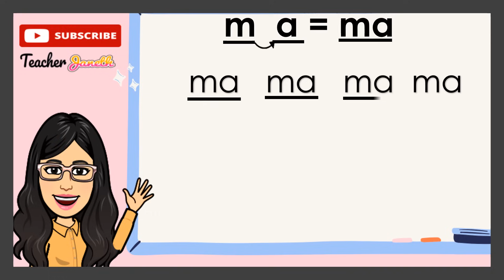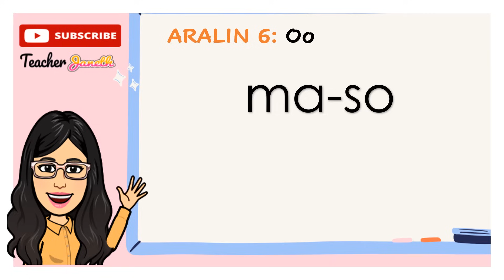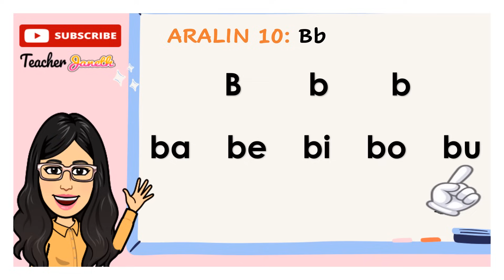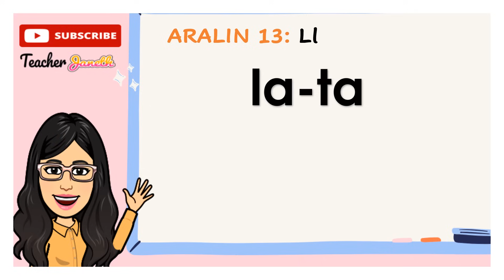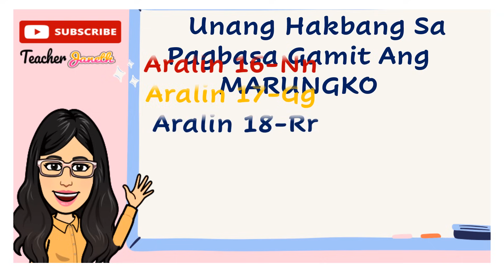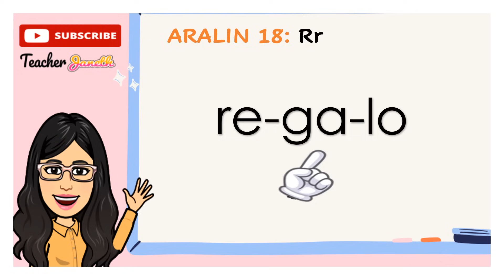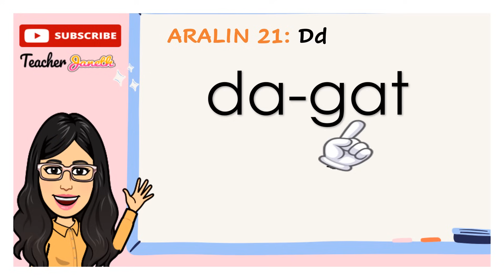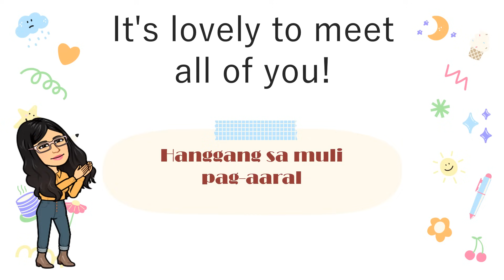UNANG HAKBANG SA PAGBASA GAMIT ANG MARUNGKO / ARALIN 1 -23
Unang Hakbang sa Pagbasa / Marungko Approach
If you need readymade materials

For more learning videos, kindly visit our other social media accounts. Below are the links.